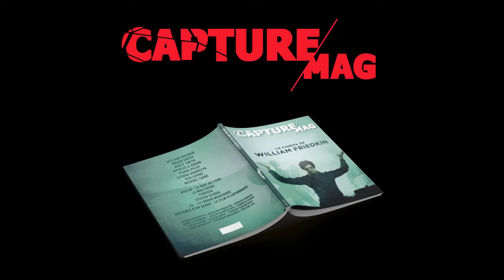Le Cinéma est mort : Discussion avec l'équipe de Capture Mag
une émission du 11 mai 2024.

On a failli y passer. Lors du week-end de La Convention Cinéphile organisée par 97mm au @cinemaarvor5999  , @Capture-Mag  a dépêché dans la capitale de la galette saucisse une bonne partie de ces troupes ( Rafik Djoumi, Julien Dupuy et Alain Mercier). Objectif : sensibiliser la province à la cinéphilie parisienne.

N'écoutant que notre courage, malgré un effectif réduit (la moitié imberbe de l'émission ayant décidé de prendre des vacances ce week-end là), mais fort du soutien de Thomas aka "Kiki" aka "El Comandante" d' @enattendantgodard2569   nous nous sommes mis en ordre de marche afin de contrecarrer cette vile tentative d'acculturation.

Bilan : Finalement ils sont sympas, le grand remplacement ça a du bon, et on a beaucoup à apprendre des étrangers de Rennes.

Petite discussion autour de la cinéphilie de nos illustres ainés, auteurs, rappelons-le de splendides podcasts cinéma, mais aussi tout dernièrement d'un splendide mook (argot parisien désignant une revue qu'on ne met pas dans les toilettes) que l'on vous encourage vivement à vous procurer (Vous pouvez écouter leurs podcasts quand vous aurez fini d'écouter tous les épisodes du Cinéma est mort et d'En attendant Godard 3 fois chacun).

Un grand merci au Cinéma Arvor, à 97mm et à la librairie Le Failler pour l'aide apportée à la réalisation de cette émission.